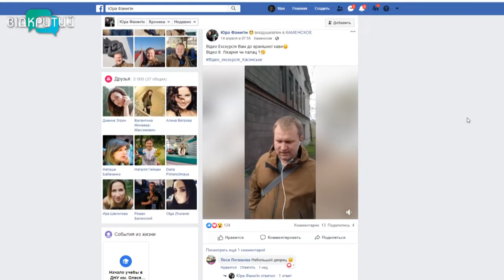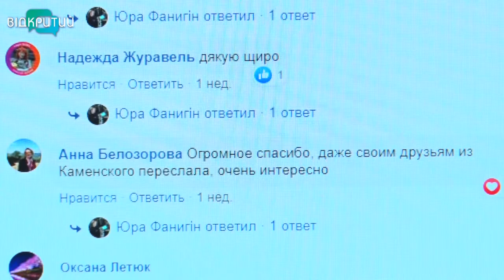Екскурсія через монітор: дніпровський історик проводить міні-тури у соцмережах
Екскурсії – онлайн. Це цілком можливо. Карантин зачинив людей вдома, але не закрив двері для подорожей. Хоч і віртуальних. Музеї, театри, бібліотеки з радістю розкрили свої скарбниці для відвідувачів. Цикл онлайн-роликів створив для любителів історії і дніпровський історик Юрій Фанигін. Розпочав з цікавинок та пам’ятних місць Кам’янського.